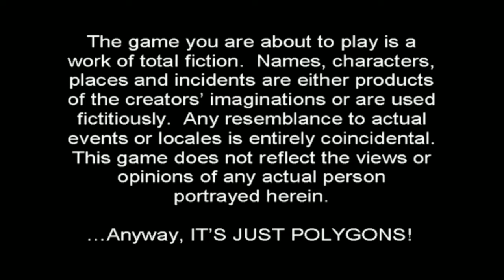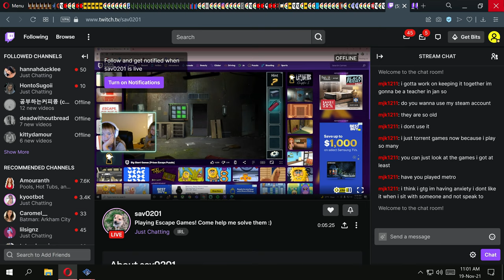MTV's Celebrity Deathmatch (NTSC) 4K Full Walkthrough No Commentary PS2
Timestamps:

It begins: 00:00

Episode 1: 3:42

Episode 2: 13:33

Episode 3: 22:27

Episode 4: 31:30

Episode 5: 41:56

Episode 6: 51:29

Extras: 1:01:02

In this fighting game, the player needs to hit their opponent several times until the opponent's life meter flashes red. With this, a text will show Kill! on the HUD, the winning player then needs to fill up the MTV meter to full, in order to make it rise faster, players can taunt the audience. When in the proper momentum, the player can finish the opponent off by performing their special moves, totally decimating the opponent.

Suggest what game to play next.